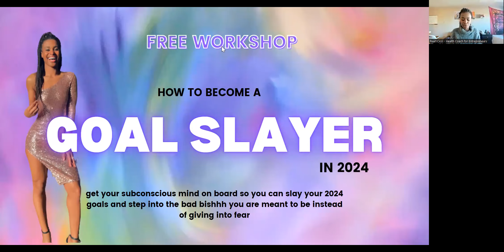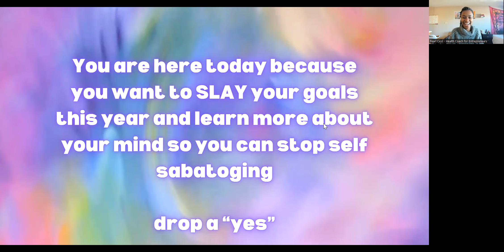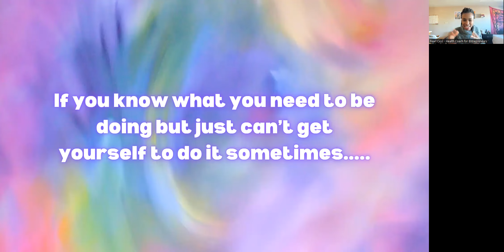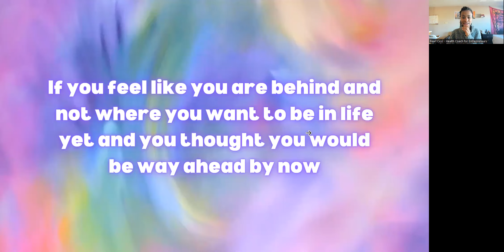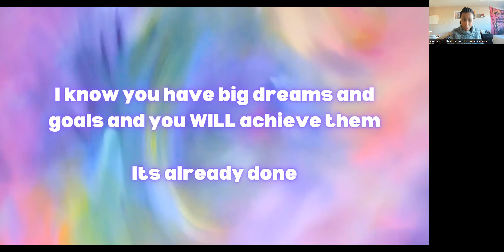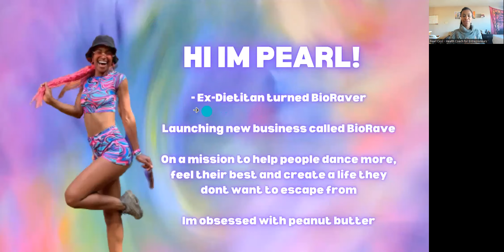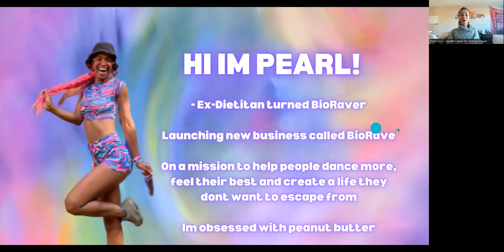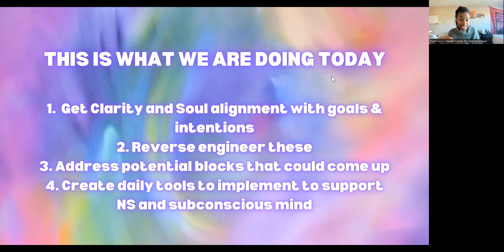How To Become A Goal Slayer in 2024 REPLAY